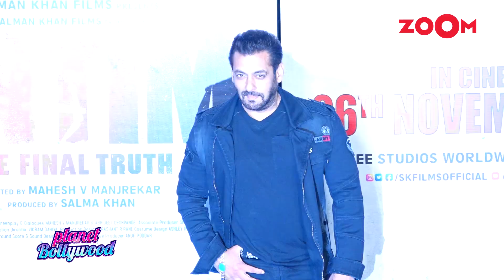Salman Khan summoned by Court for allegedly misbehaving with a journalist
Salman Khan has been summoned by a Mumbai Court in a case filed against him and his bodyguard. The case was filed by Ashok Pandey a journalist who claimed that Salman and his bodyguard assualted him after he took a video of Salman cycling with their permission. Salman has been summoned to appear in front of the Magistrate court on April 5. Meawhile, Salman's 1998 blackbuck case has been transferred to Rajasthan High Court. Listen In!